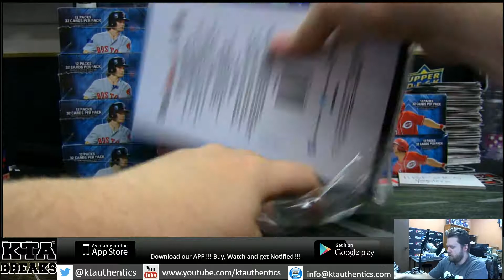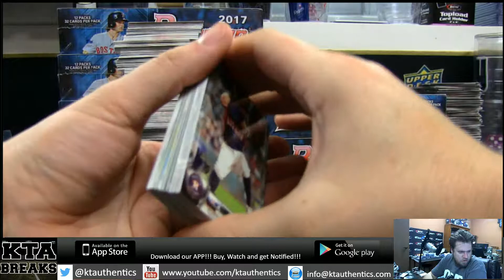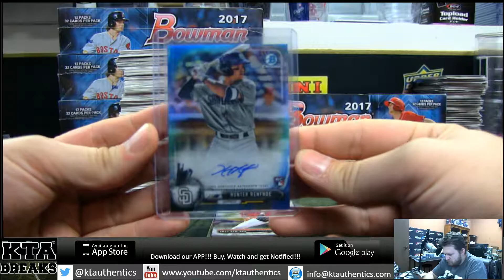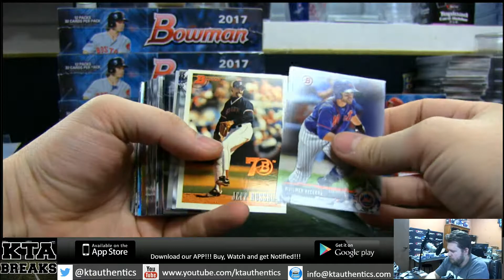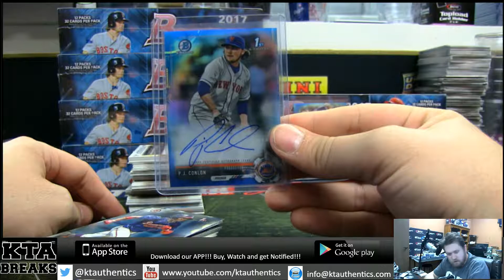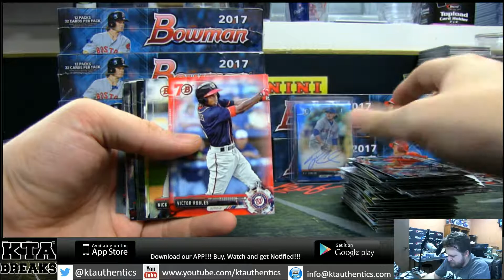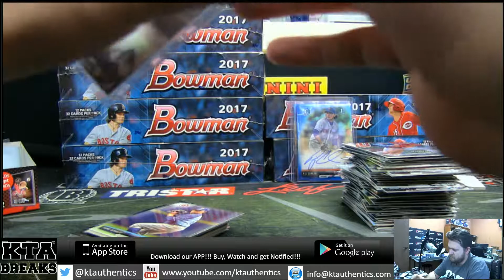KTAuthentics -2017 bowman baseball 1 jumbo hta box break - hbp2k5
-2017 bowman baseball 1 jumbo hta box break - hbp2k5